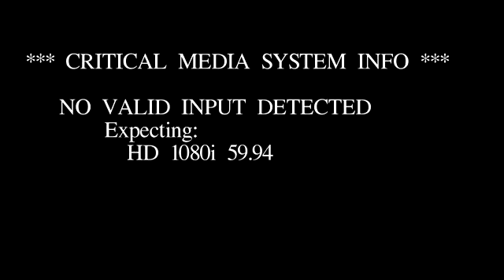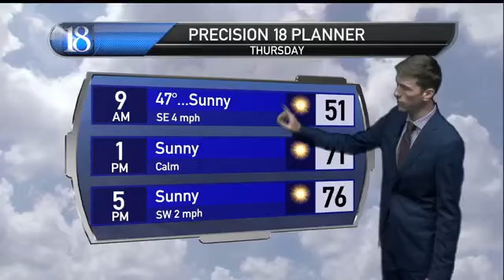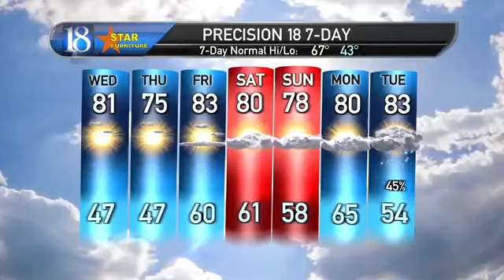Precision 18 Forecast (10/6/20): Warm, dry weather to continue.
Warm, dry weather to continue with elevated brush & field fire risk.